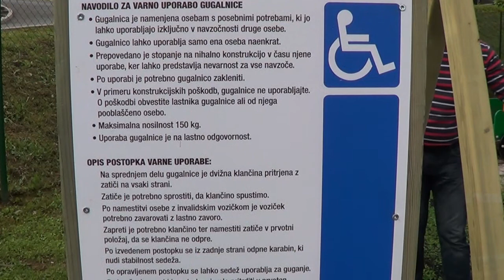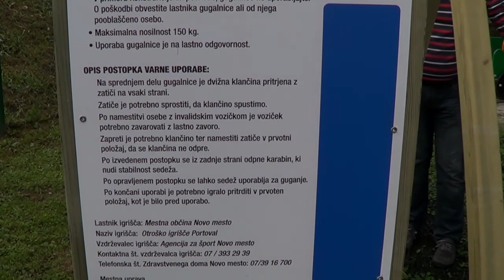odprtje gugalnice 2014